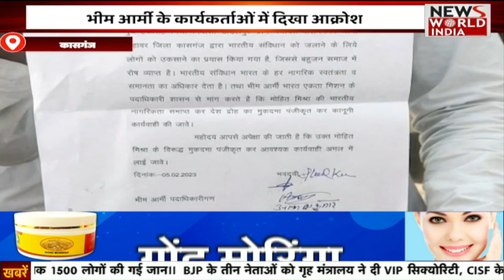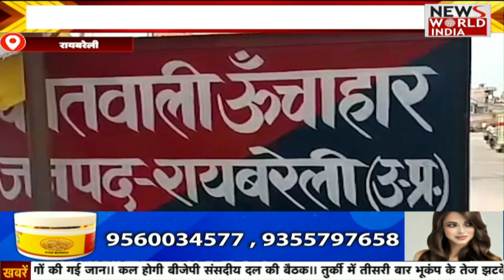हिंदी समाचार बुलेटिन | Hindi News Bulletin | 9 AM News